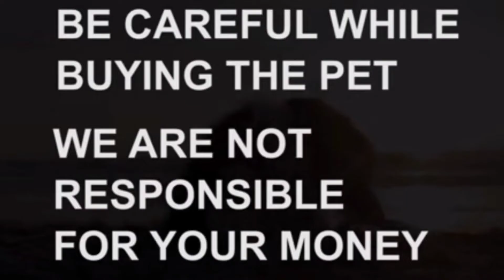St Bernard puppy for sale|Sold out |hyderabad|dog market in hyderabad